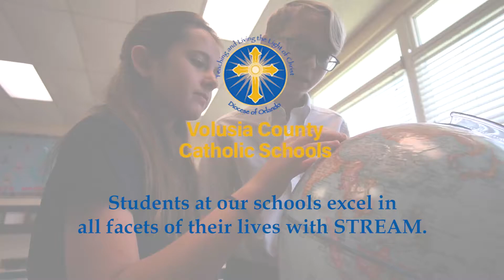2021 Stream SH